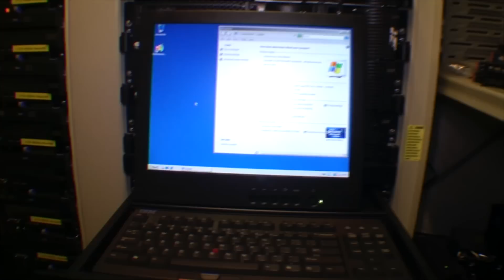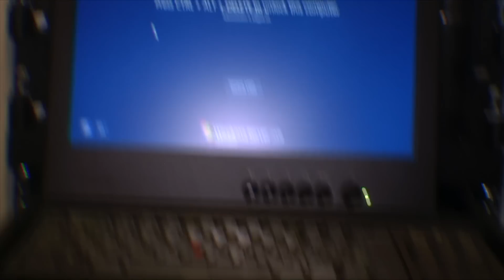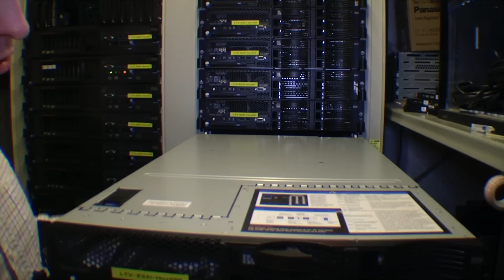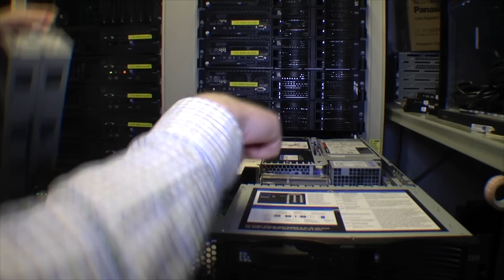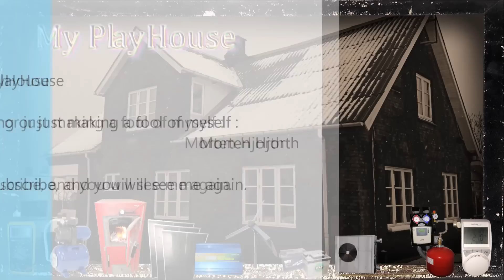Simulating Fan failure on IBM eServer x336 system X - 257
The IBM systen X eServer x336 is NOT among the newest of servers. I was asked to do a simulation of a fan failure,, and i have never had a fan fail on an IBM system,, and i have been working with IBM servers for the last 10 years. So i found this a worthy test.